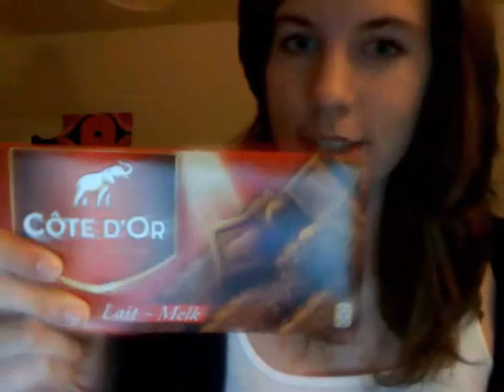COL VLog Project - Round 1: Evelien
So yeh, blood, sweat and tears it took me to finally upload this little introduction. Please endure. Hope my flemish accent isn't too obvious! ;)